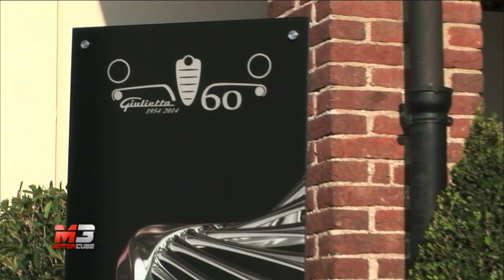ALFA ROMEO GIULIETTA SPRINT 2015 - PREMIERE AND FIRST TEST DRIVE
ALFA ROMEO GIULIETTA SPRINT 2015 - PREMIERE AND FIRST TEST DRIVE - BALOCCO RACE TRACK